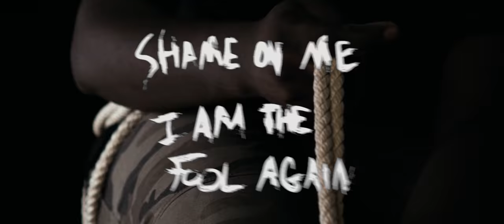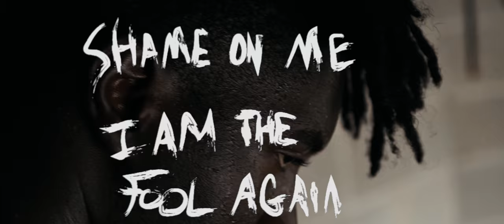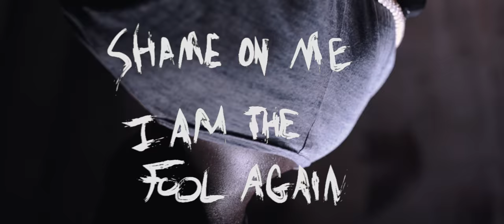Daniel in Stereo - Fool Me Once (Official Lyric Video)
Get “Fool Me Once” on

Fool Me Once is available on all online retailers!

// connect //

Video Concept & Color Grading by Daniel Chimusoro